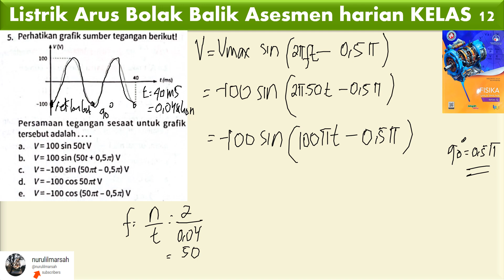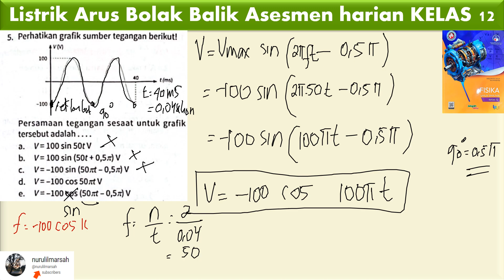LISTRIK ARUS BOLAK BALIK asesmen harian no 5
persamaan tegangan sesaat untuk grafik tersebut adalah